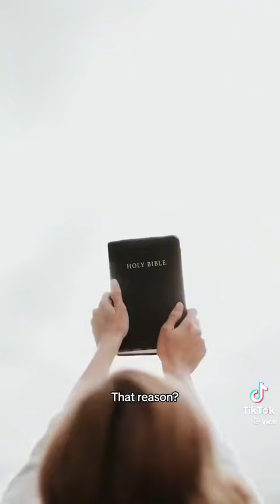this is so sad a two-year-old was sentenced to life in prison along with their family